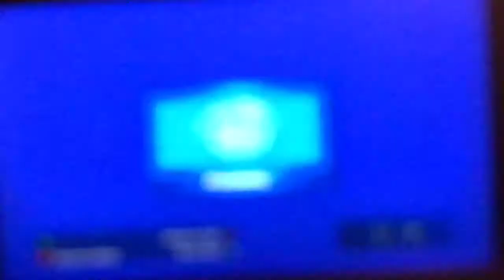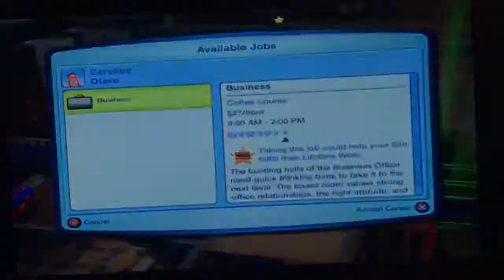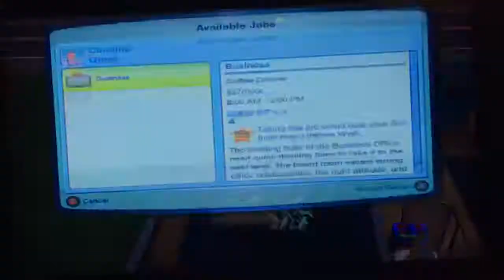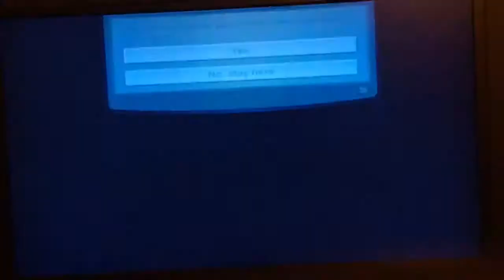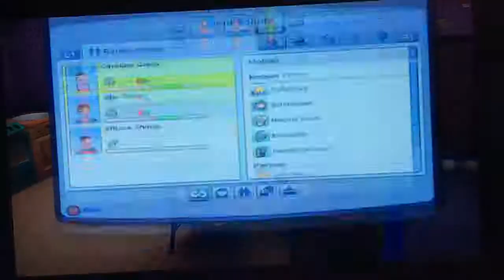The sims 3 ps3 part 1 we are back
This used to be one of my favorite sims games along with the sims 3 pets so we decided to bring back another walkthrough of his game if your new to the channel subscribe leave a message